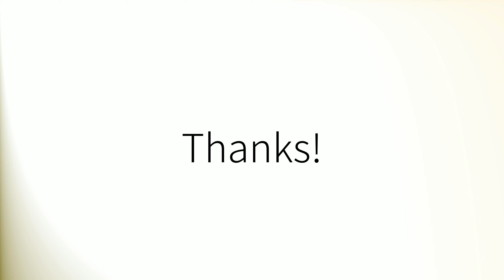Como pronunciar 'Fuerzas' en español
How to pronounce 'Fuerzas' in Spanish.
Comment prononcer 'Fuerzas' en espagnol.
Wie man 'Fuerzas' auf Spanisch ausspricht.